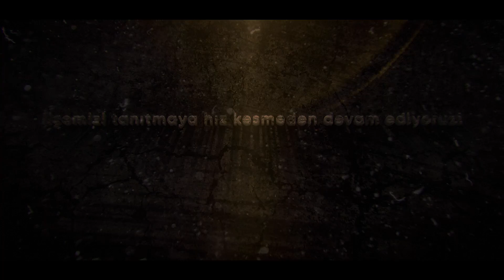Karapınar'da Esnaf Olmak Fragman 3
Her yıl ilklere imza atan Karapınar Ajansı'nın 2021 Belgeseli olan Karapınar'da Esnaf Olmak isimli Programın 3. Fragmanı!